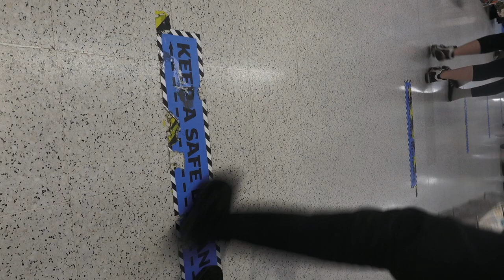I pretended to Work at Sainsburys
In this video, I pretended to work at Sainsbury's I also got banned from all the Sainsburys across the UK